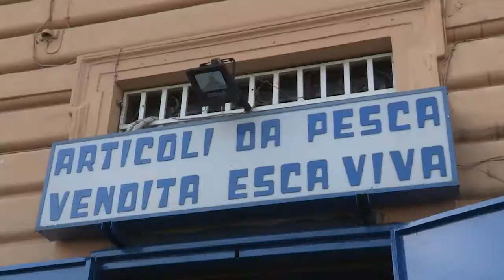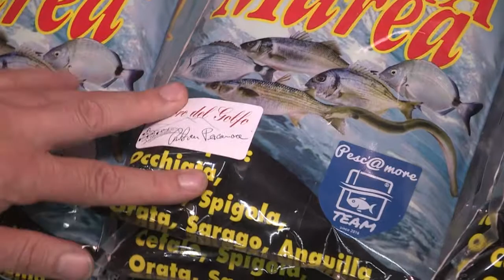antiche pasture napoli 2018 2 presentazione obbiettivo pesca